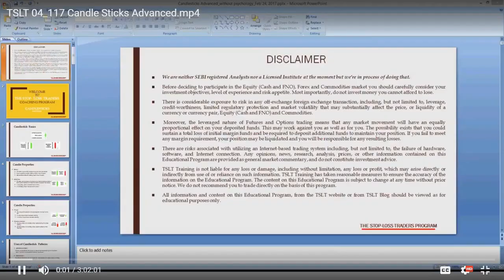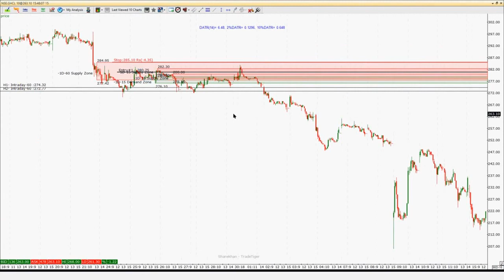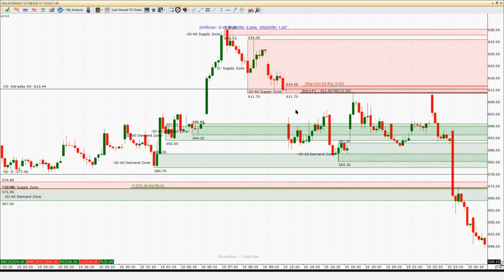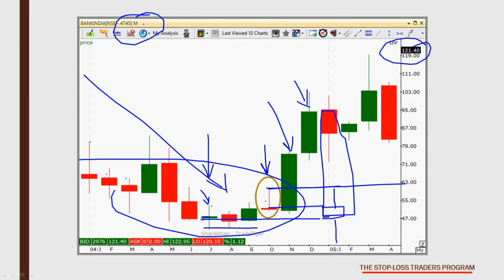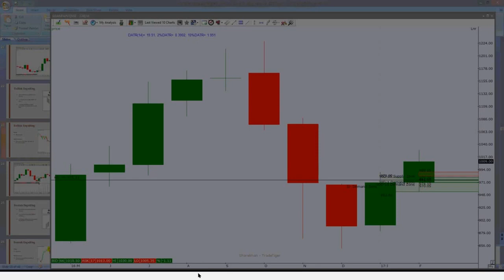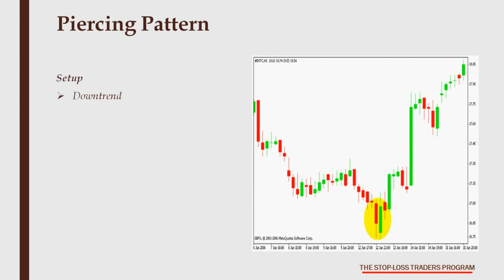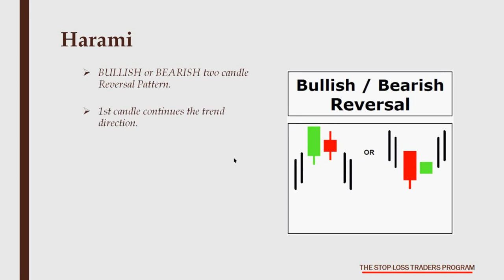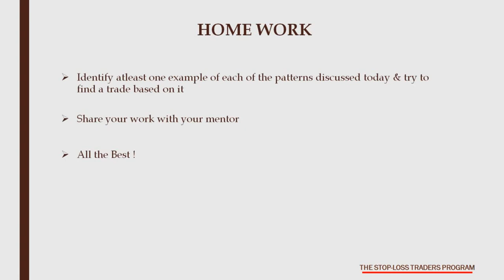Price action Candlestick advanced